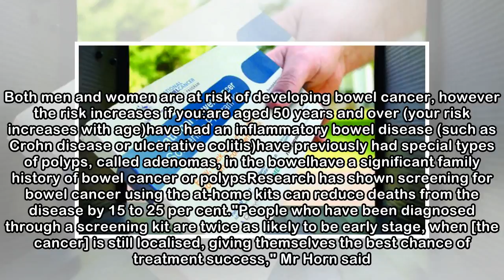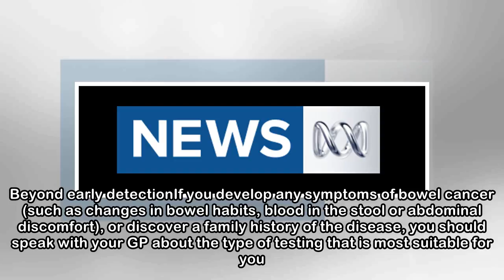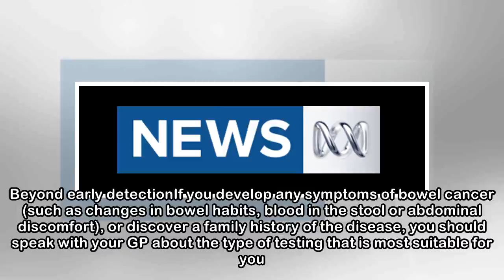Australians 'too busy' for bowel cancer tests. Here's why you should make time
Bowel cancer kills conversation, but it doesn't have to kill you. That's the message behind a new campaign urging Australians aged 50-74 to use their government-funded, home-delivered bowel cancer scr...